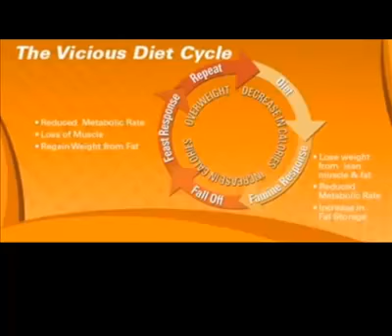FREE CINCH SAMPLER PACK OFFER FROM SHAKLEE EXTENDED!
Cinch.GetLivingHealthy.com

Sign up as a new Member or Distributor with a minimum $70 MN order, or as a new GOLD Ambassador with the purchase of a GOLD or Super GOLD Mission PAK, and get a Cinch Sampler Pack, a $101 retail value, for FREE!*

HURRY... This offer ENDS March 31st, 2011

The Cinch Sampler Pack Includes:

* 1 canister of Cinch Vanilla Shake Mix
* 1 box of Cinch Peanut Butter Crunch Snack Bars
* 1 box of Cinch Pomegranate Energy Tea Mix
* Program Guide

Also included: three months of introductory membership to CinchWellness.com. (Charges will apply in fourth and subsequent months.)

* Shipping, handling, and sales tax will apply. Product Selection subject to availability. Any product may be substituted with a product of similar value at any time.

Cinch.GetLivingHealthy.com